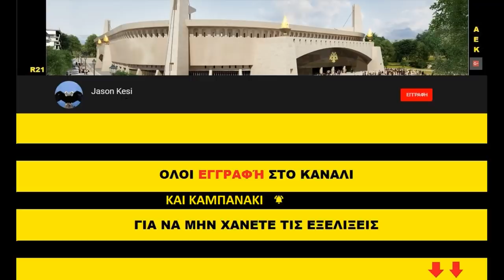ΕΡΓΑ ΓΙΑ ΤΟ ΓΗΠΕΔΟ ΤΗΣ ΑΕΚ 26/03/2021